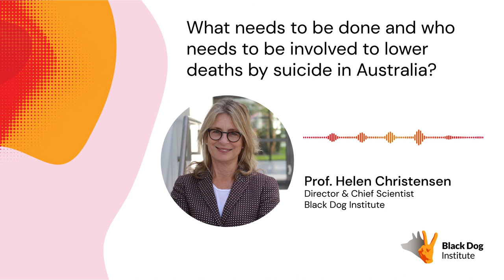Professor Helen Christensen: What needs to be done to lower deaths by suicide in Australia